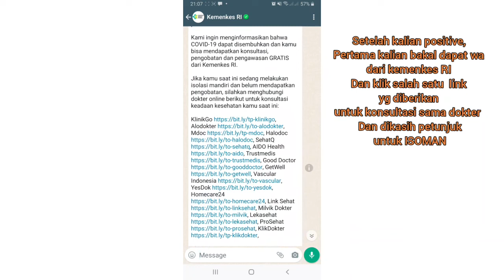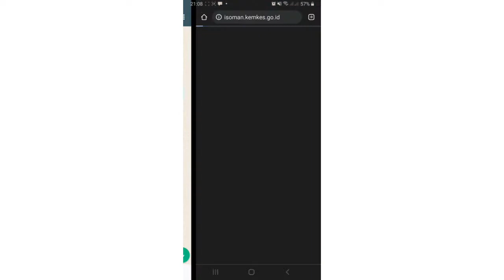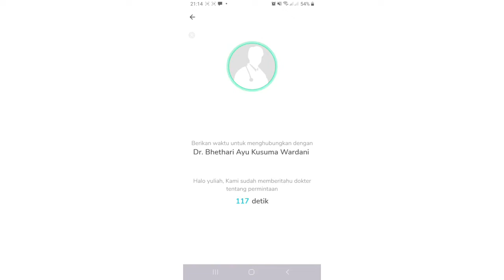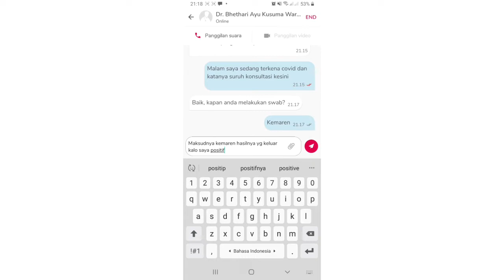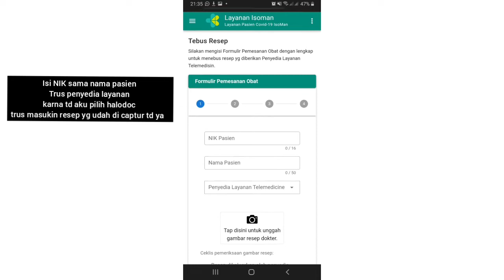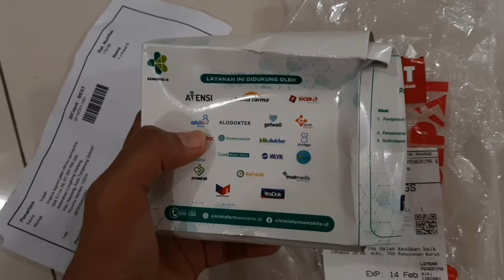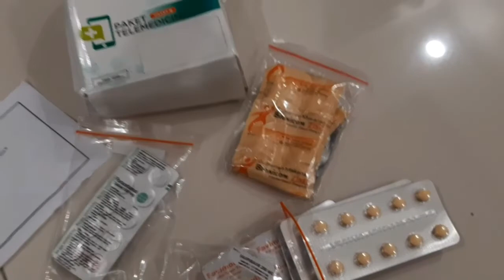aku kena COVID 19 ,ISOMAN dapat obat gratis dari KEMENKES RI begini caranya